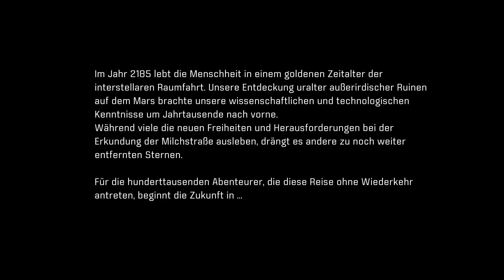Mass Effect: Andromeda #001 • 600 Jahre Kälteschlaf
Mass Effect: Andromeda führt die Spieler in die Tiefen der Andromeda-Galaxie fernab der Milchstraße. Erkunde als der Pathfinder diesen unerforschten und feindlichen Teil des Weltraums und führe die Suche nach einer neuen Heimat für die Menschheit an.

▬▬ PUBLISHER & WEBSITE ▬▬▬▬▬▬▬▬▬▬▬▬

Let's Play Mass Effect: Andromeda
Rollenspiel | Action | Shooter

Entwickler & Publisher:
BioWare
Electronic Arts

▬▬ HINWEIS ▬▬▬▬▬▬▬▬▬▬▬▬▬▬▬▬▬▬

Mass Effect: Andromeda wurde mir von Electronic Arts kostenlos zur Verfügung gestellt.

▬▬ GAME KAUFEN ▬▬▬▬▬▬▬▬▬▬▬▬▬▬▬▬

▬▬ MITWIRKENDE ▬▬▬▬▬▬▬▬▬▬▬▬▬▬▬▬

► Semi spielt...